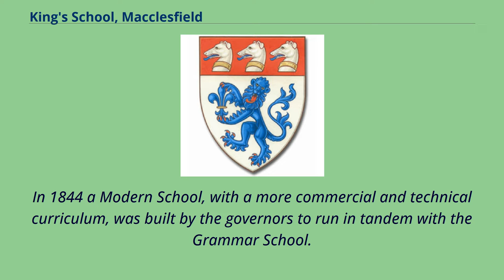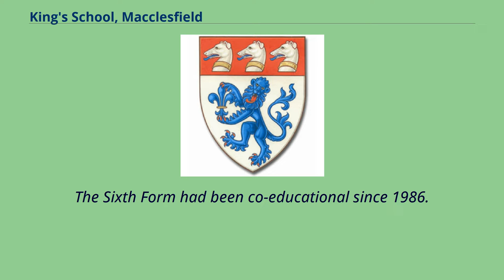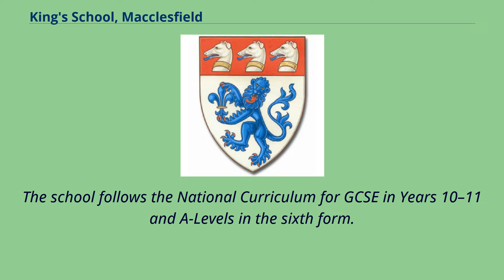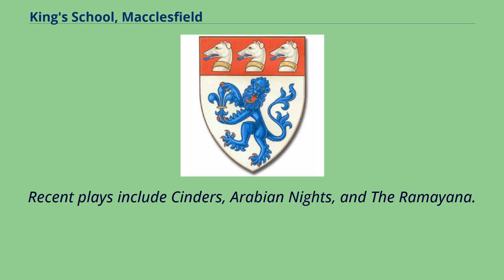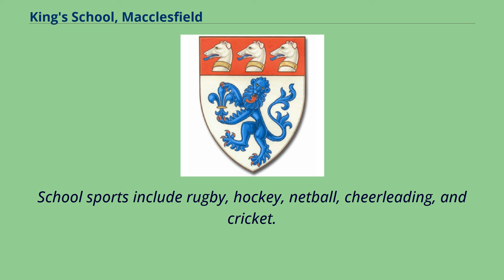King's School, Macclesfield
The King's School, Macclesfield is an independent school for day pupils in Macclesfield, Cheshire, England, and a member of the Headmasters' and Headmistresses' Conference.
It was founded in 1502 by Sir John Percyvale, a former Lord Mayor of London, as Macclesfield Grammar School.
The King's School was founded in 1502 within the Church of St Michael and All Angels, Macclesfield.
It was re-founded by Edward VI in 1552 as the "Free Grammar School of King Edward VI".
It moved to Cumberland Street, 300 meters further from the town square, in 1844.
In July, 2020 the school moved to a new location adjacent to its long-held Derby Playing Fields, on the outskirts of Macclesfield.
In 1844 a Modern School, with a more commercial and technical curriculum, was built by the governors to run in tandem with the Grammar School.
It merged with the Grammar School in 1912.
The school operated as a direct-grant school and offered scholarships for boys from state elementary schools from 1926 until 1966, when its application to continue as a direct grant grammar school was refused and it became fully independent.
The boys' junior school was opened in 1947.
In 1993 girls from age 11 to 16 were admitted and housed with co-educational juniors, and later infants, at the old Macclesfield High School site on Fence Avenue.
The Sixth Form had been co-educational since 1986.
The King's School's 2020 development plans are designed to close the two existing school sites in Macclesfield and open a new single site school in Prestbury, near Macclesfield.
The development plans involve selling off the two existing school sites for housing development ...